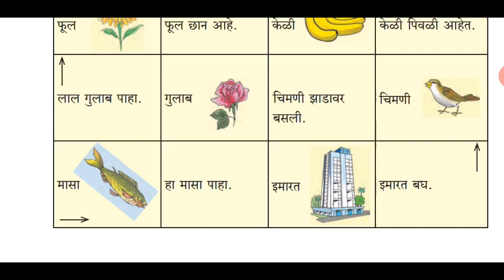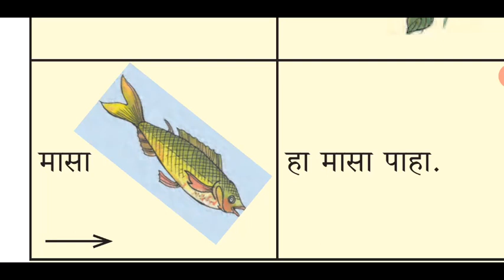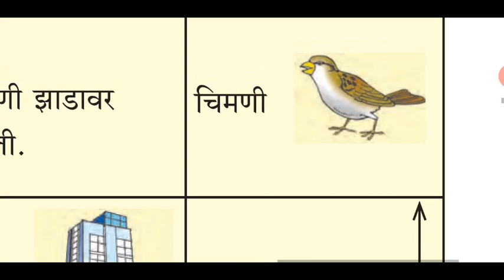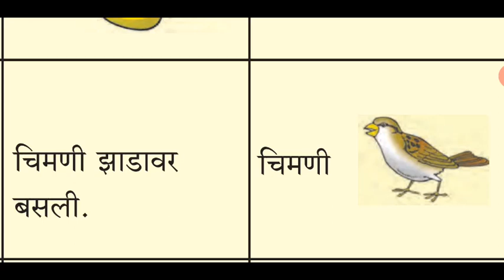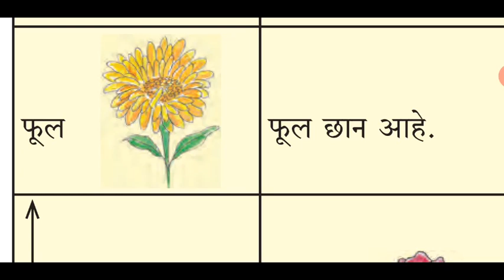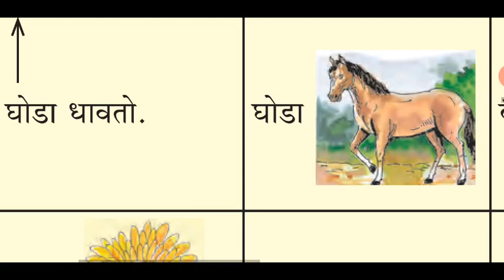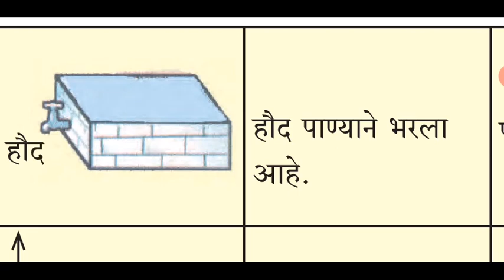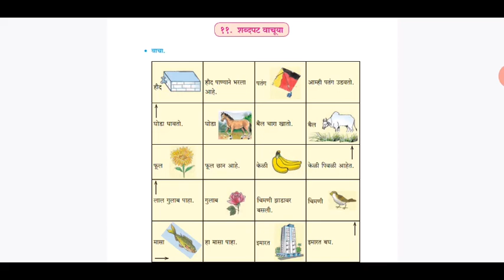Std IV (Class 4) / Maharashtra Board / Marathi / Shabdpat Vachuya ( शब्दपट वाचूया )